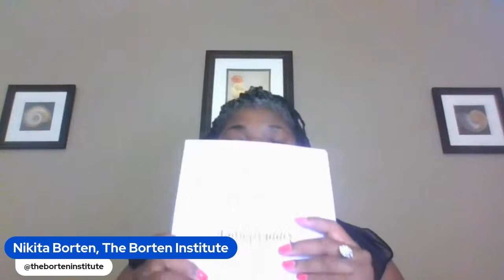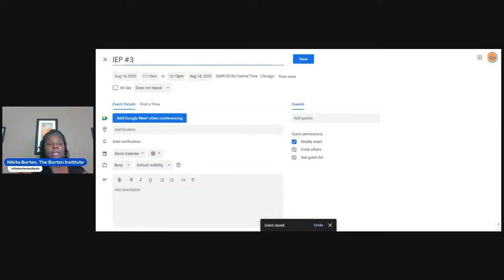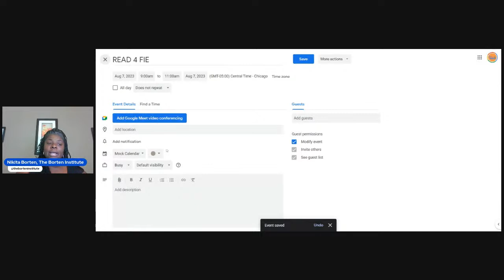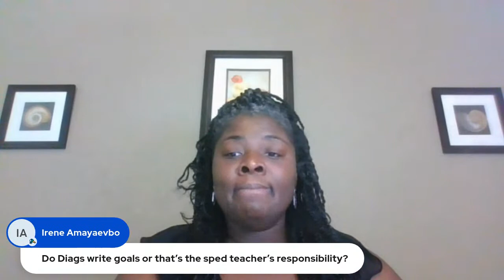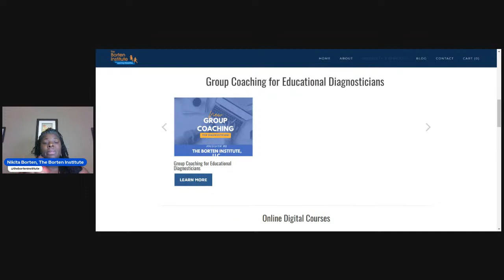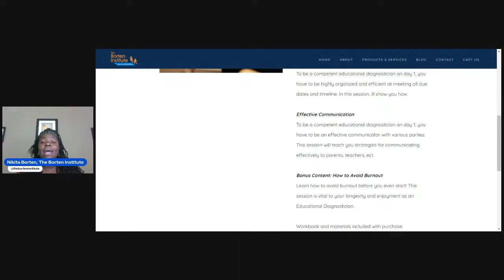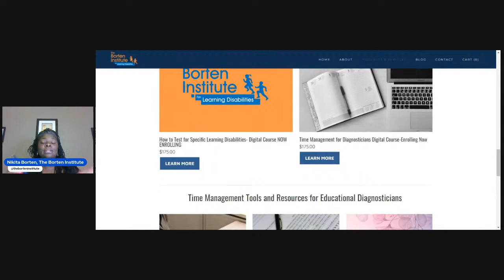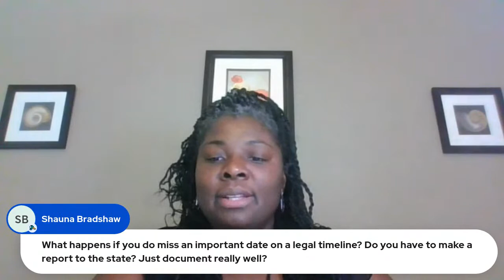Webinar: Tips for New Diagnosticians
Hey Friend:

Congrats on your new diag job! Let's chat about tips on how to be ready on day 1.